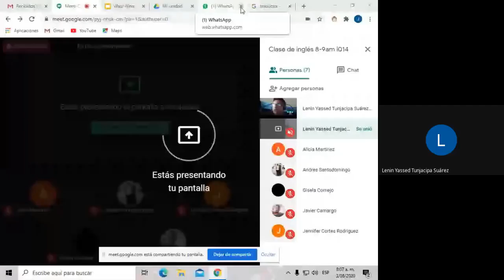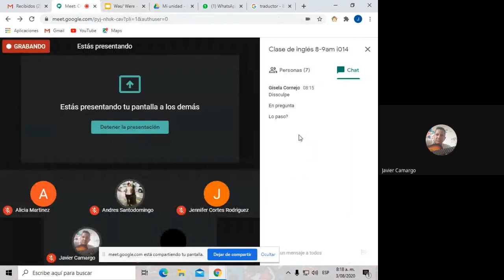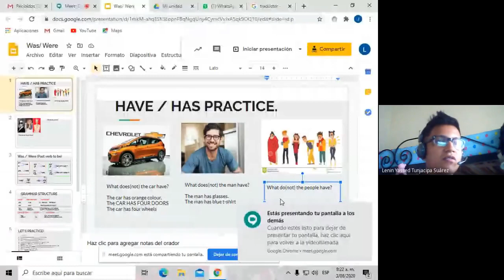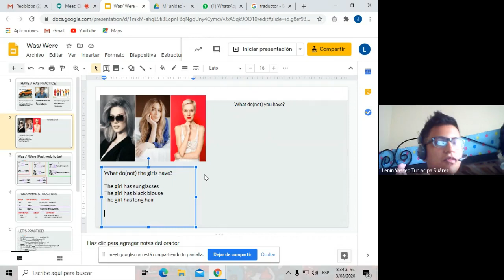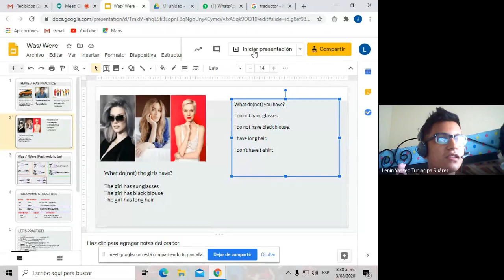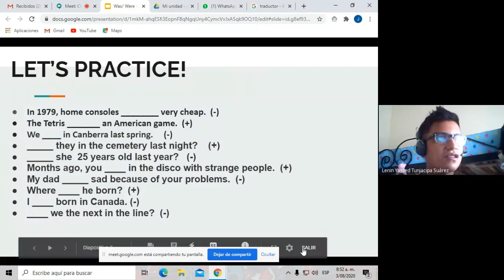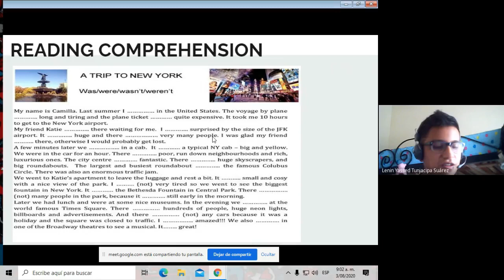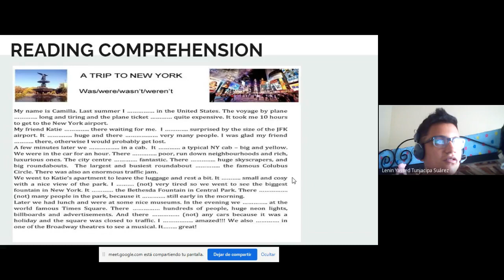06 Was Were 03 de agosto del 2020 B i014